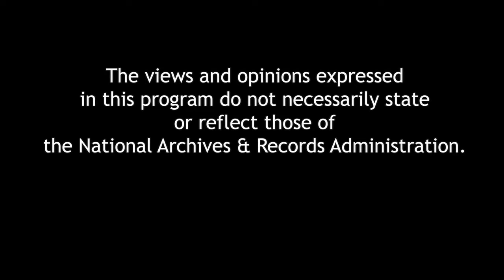American Queenmaker: How Missy Meloney Brought Women Into Politics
Professor Julie Des Jardins has written the first biography of the most important woman you’ve never heard about. Marie “Missy” Mattingly Meloney lived in an America where women could not vote. Over the course of her life as a journalist and magazine editor, she recognized the power that women held as consumers and family decision-makers, creating the idea of the female demographic, which, after the passage of the 19th Amendment, became a recognized political force. She served as a political advisor to Presidents Calvin Coolidge, Herbert Hoover, and Franklin D. Roosevelt, and persuaded politicians to engage with and appeal to women directly. A book signing follows the program.